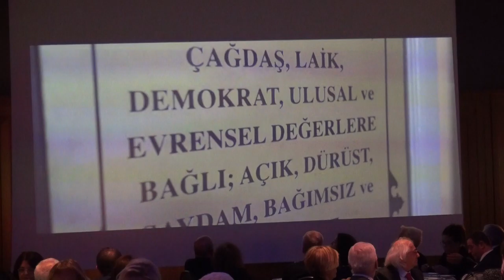İktisadi TV - Yüksek Ticaretliler Derneğinin Tarihi ve Geçmişi Hk. Multi Vizyon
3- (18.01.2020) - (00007) -  Yüksek Ticaretliler Derneğinin Tarihi ve Geçmiş Etkinlikleri İle İlgili Multi Vizyon Sunumuna Devam Edildi.